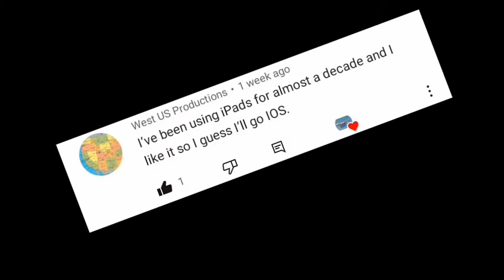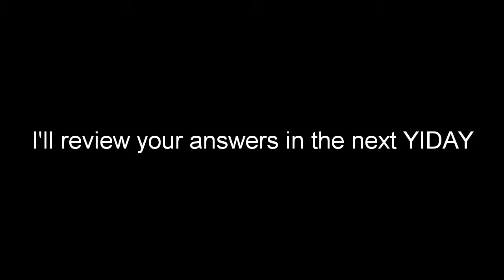IOS or Android? (YIDAY #20)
That was a good phone

This video was made on Alcatel 1s 2019 (64 GB)

•available devices•

1. Alcatel 1s 2019 (64 GB)

2. Alcatel POP4  7" 4G tablet (16 GB)